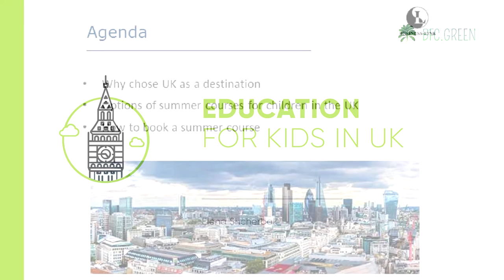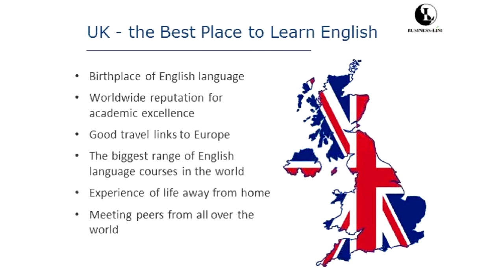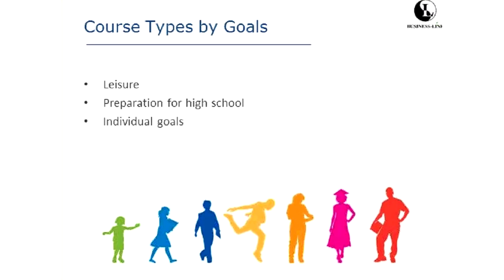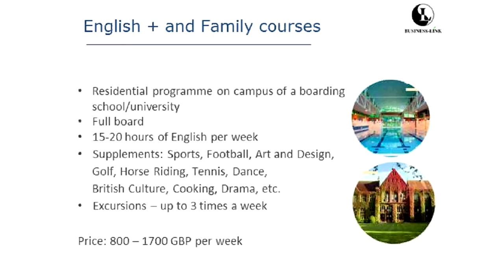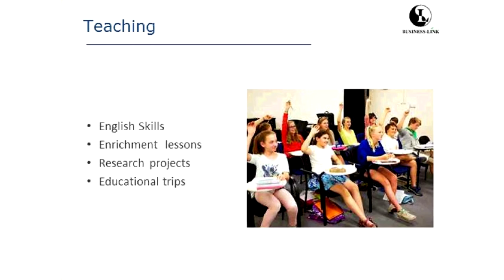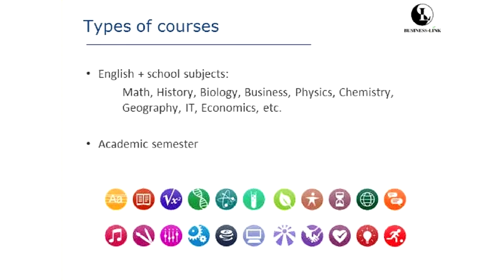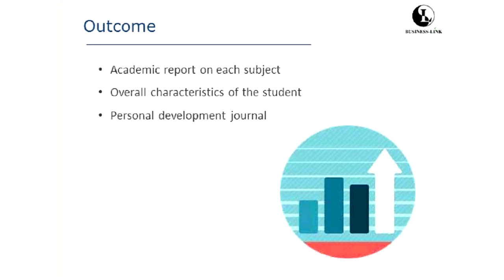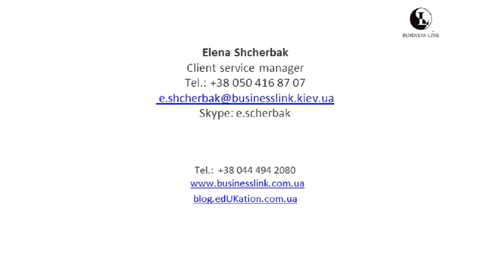BFC Green Talks - Education for kids in UK (by Elena Shcherbak)